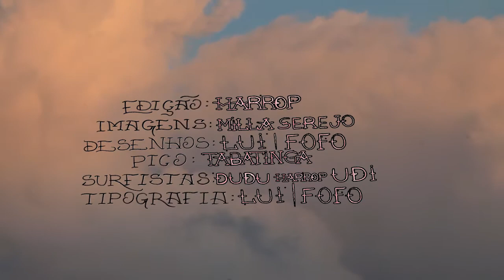Fukai - Zion . WebSurf Clip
Edição: Henrique Harrop
Imagens: Milla Serejo
Desenhos: Lui e Mateus Fofo
Tipografia: Lui e Mateus Fofo